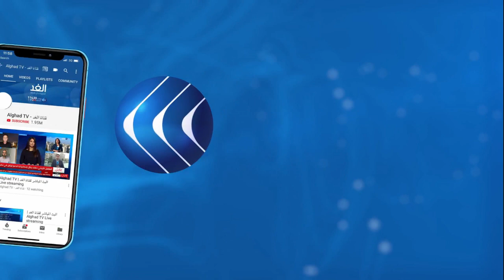خبير: هذه المؤشرات تدل على انفراجة في حل الأزمة بين الرباعي العربي وقطر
رحبت مصر والإمارات بجهود رأب الصدع مع قطر، إذ أكد وزير الشئون الخارجية لدولة الإمارات أنور قرقاش، أن بلاده تثمن جهود الكويت والمساعي الأمريكية بخصوص حل الأزمة الخليجية، وتدعم مساعي السعودية بالنيابة عن الدول الأربع في مجلس التعاون الخليجي في هذا الصدد.
كما رحبت الخارجية المصرية بتصريحات الكويت بوجود مباحثات مثمرة لحل الأزمة الخليجية العربية مع قطر.

المزيد من التفاصيل يتحدث من القاهرة أشرف العشري الخبير في الشئون العربية، ومدير تحرير الأهرام عبر النشرة الإخبارية